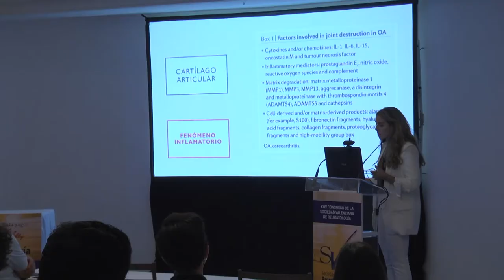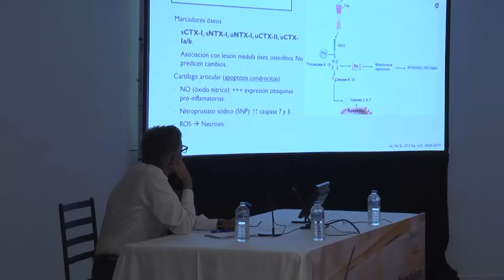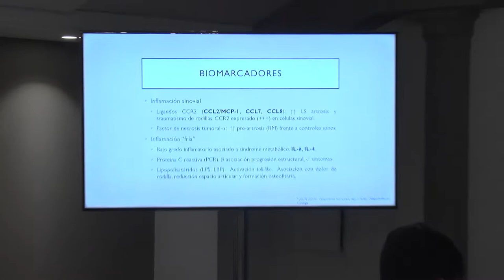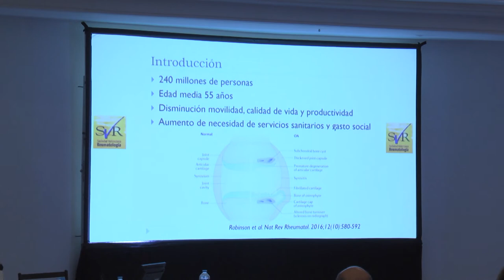La Sociedad Valenciana de Reumatología recupera sus congresos presenciales | Cecova TV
La Sociedad Valenciana de Reumatología recupera sus eventos presenciales tras verse interrumpido por la pandemia. En este caso se retoma su tradicional Congreso que este año cuenta con su edición número 24. La novedad, como no podía ser de otra manera, ha sido la Covid- 19 y cómo el virus ha afectado a las vidas de los pacientes con patologías reumáticas. Tanto en este tema, como en los que se trataron en las muchas mesas, simposios y charlas, Enfermería tuvo un papel fundamental a la hora de abordar las diferentes enfermedades.